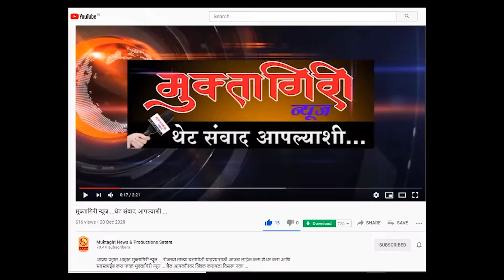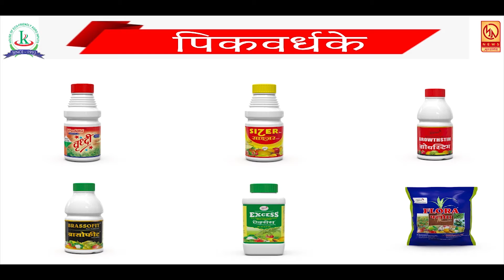कृषी कायदा विरोधात राष्ट्रीय किसान मोर्चाचे जिल्हाधिकारी कार्यालयासमोर धरणे आंदोलन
आपण पहात आहात मुक्तागिरी न्यूज ... रोजच्या ताज्या घडामोडी पाहण्यासाठी आजच लाईक करा शेअर करा आणि सबस्क्राईब करा फक्त मुक्तागिरी न्यूज ... बेल आयकॉनवर क्लिक करायला विसरू नका ...